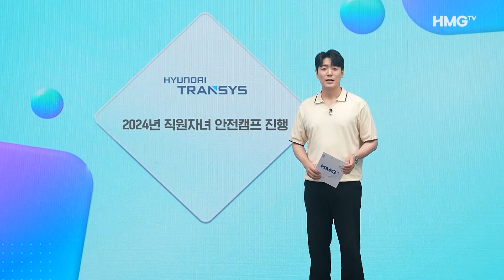[그룹방송] 현대트랜시스, 2024년 직원자녀 안전캠프 진행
현대트랜시스가 지난달 23일, 한서대학교 태안캠퍼스 재난안전 교육원에서 ‘2024 직원자녀 안전캠프’를 진행했습니다.

이번 캠프에는 현대트랜시스 임직원과 직원 자녀 약 200여 명이 참여해 다양한 재난 상황 대응 교육을 받았는데요,

캠프에 참여한 어린이들은 항공기와 건물 탈출 체험, 심폐소생술 등 어린이의 눈높이에 맞춘 상황을 몸으로 체험하며 안전사고 행동요령을 체득했습니다.

본 영상에 등장하는 인물에 대하여 비방성 게시물을 작성, 배포, 전시하는 경우,
관련 법에 의거 민・형사상 책임을 질 수 있습니다.
또한 기업 이미지, 명예를 훼손하거나 욕설 등 상호 비방하는 댓글은